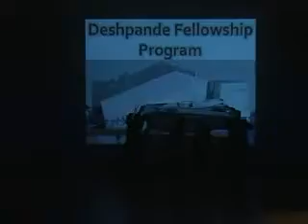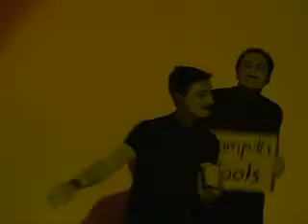Mime123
The is the Play in the development Dialogue in Deshapnde Centre for Social Entrepreneurship Hubli
Karnataka, India